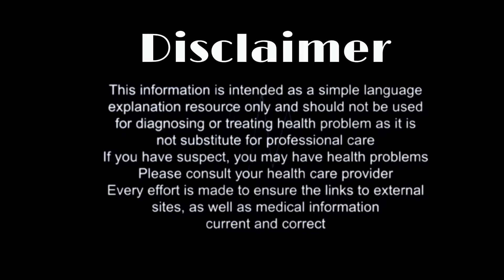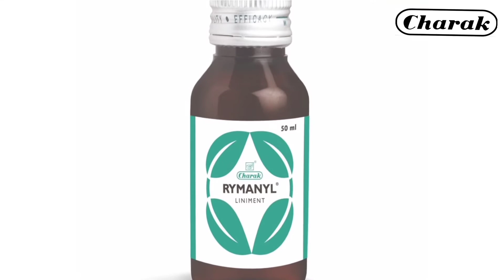| आयुर्वेदिक दर्द निवारक तेल😍😍Charak farma Rymanyl Liniment (oil) uses benefits review&side-effect|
Queries solved
Rymanyl Liniment
Charak farma Rymanyl Liniment oil
Ayurvedic medicine for pain stiffness
muscle strain
Charak farma products review
Charak farma Rymanyl oil ke fayde
Charak farma Rymanyl capsule review in hindi
Ayurvedic painkiller oil
Ayurvedic painkiller capsule
Purane dard ke dvai
Rymanyl capsule uses in hindi
Rymanyl oil review